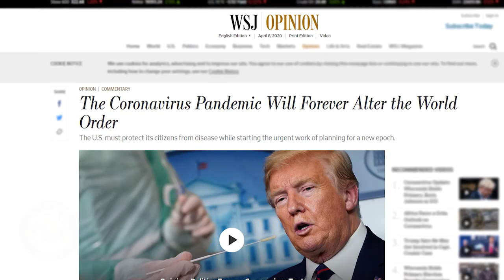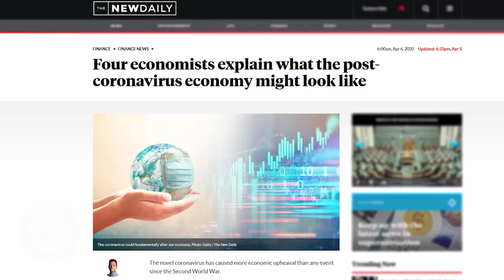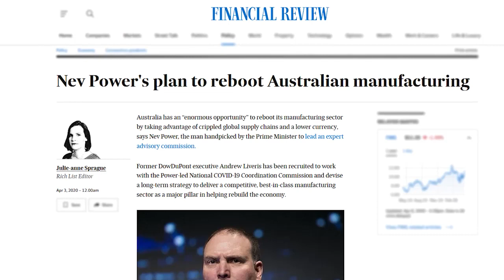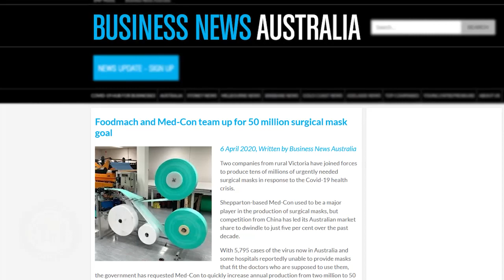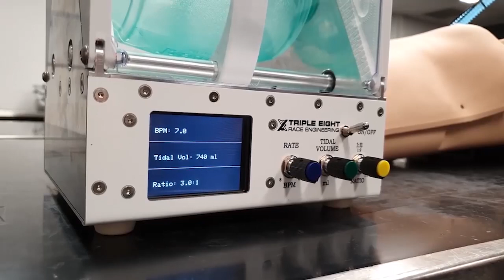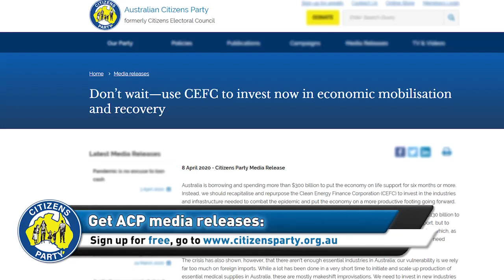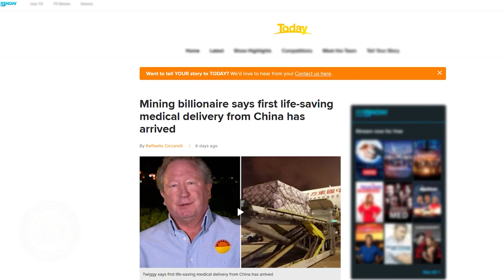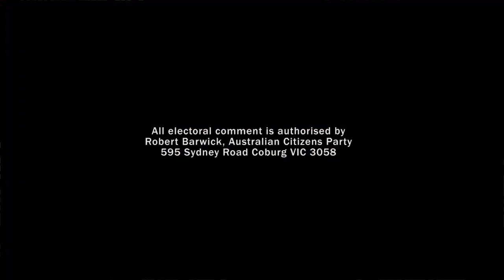8 April 2020 - The Citizens Report - Economics to avert catastrophe / China is not the problem!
1. The economic re-think that can avert an Australian catastrophe
2. China is not the problem!

Sign the NEW Petition: "For national survival, Australia needs a national bank—now!"